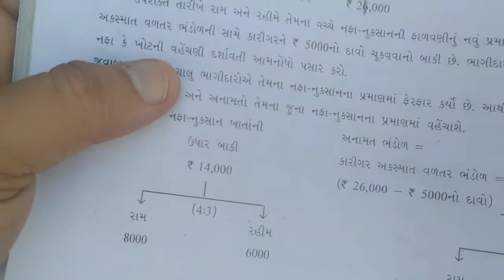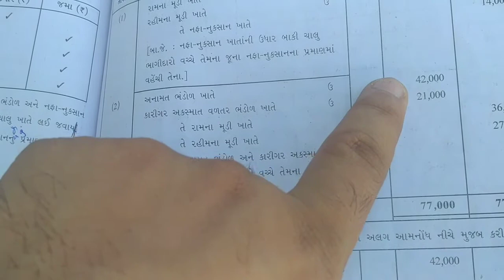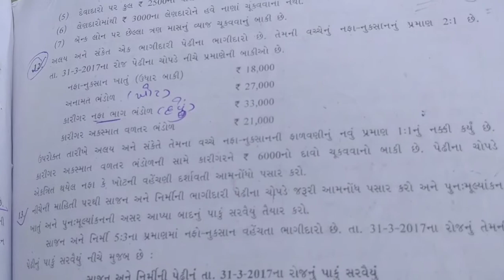Pravin sir account chapter 4